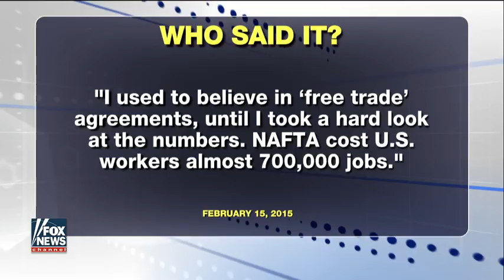[ Tucker Porn ] Reich Trumps cabinet has no idea how working people live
Reich Trumps cabinet has no idea how working people live